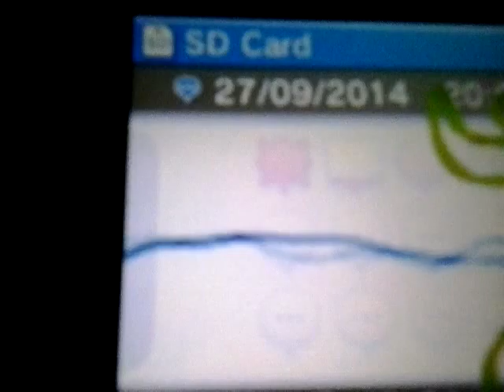Autumn song 1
Nintendo 3 DS owned by Nintendo